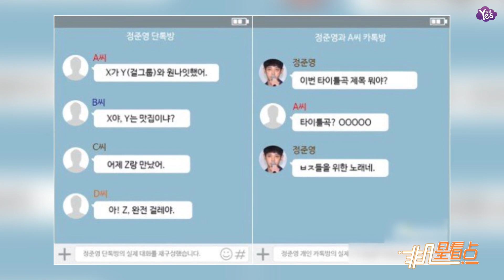【近期】鄭俊英建數十個聊天室 用于分享偷拍視頻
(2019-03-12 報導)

而截圖中除了有鄭俊英的聊天外，也有歌手勝利的聊天內容，上圖中綠色頭像的李某某便是歌手勝利(原名李勝賢）。而鄭俊英不但發佈視頻炫耀，而且地點也是讓人大跌眼鏡，竟然在葬禮這樣嚴肅的場合上都有，而勝利對於鄭俊英的炫耀也給出積極的回應，稱在能享受到的時候盡情去享受。